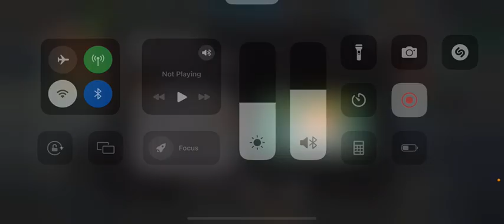Version 1.2 Story Part 2. Sons of calydon